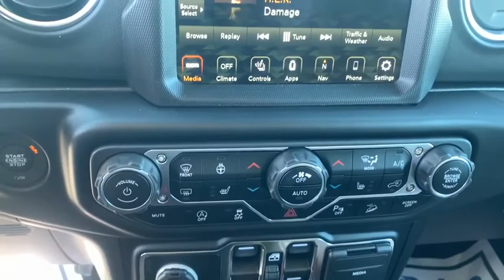2021 Jeep Wrangler Knoxville, Pella, Oskaloosa, Ottumwa, Pleasant Hill, IA 558332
Bright White Clearcoat New 2021 Jeep Wrangler available in Pella CDJR, Iowa at . Servicing the Knoxville, Oskaloosa, Ottumwa, Pleasant Hill, IA area.

Pella CDJR
604 E Oskaloosa St

**Pella Motors Trade Assistance: To qualify customer must trade a vehicle that is 2013 or newer with 80,000 miles or less. See Dealer for details.